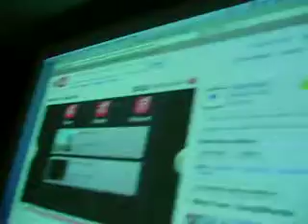This is for demonstration purposes only